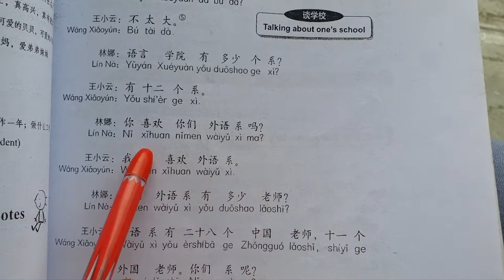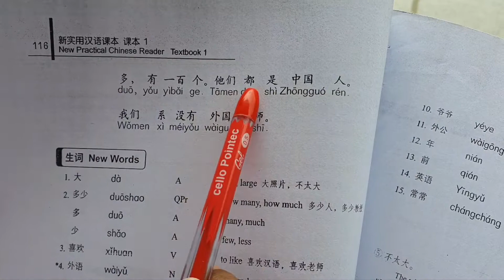New Practical Chinese Reader Textbook | Lesson 8 | 你们家有几口人？Part 2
Learn Chinese language in Nepali language